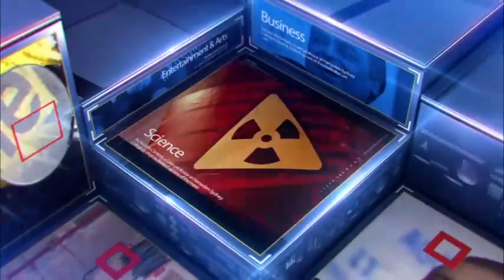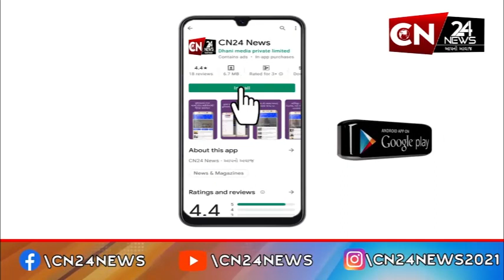વડોદરા : શિનોરના માલસર-અસા બ્રીજ પર પડી તિરાડો